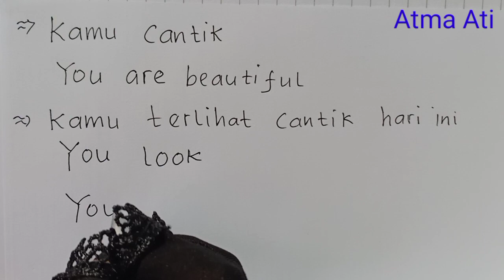Untuk Pemula || Pakai 'are' atau tidak ? || Part 7